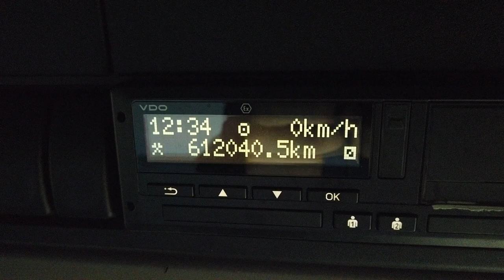DAF XF105.410 EURO 5, 26 TONNE 6X2 DRAWBAR SPEC BOX - 2008 - DX58 BFK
DAF XF105 Series Sleeper Cab.
EBS Disc Brakes.
31ft Box Body C/w Wood Panel Floor And Roller Shutter Door.
Palfinger Column Tail Lift.
Body Internal Height : 8Ft 7ins .
Rear Aperture: 7Ft 10ins.
Air And Electrical Susie Connector Only.
Roof Mounted Air Deflector.
Electrical Adjustable Heated Mirrors.
Electrical Sunroof.
RDS Radio/CD Player.
12v And 24v Power Sockets.
Eberspacher Airtronic Night Heater.
Dip 4 Drivers Display System.
Cruise Control.
Wheelbase: 5.9 Mtrs.
Vehicle Length : 12.3 Mtrs.
Vehicle Height : 4.1 Mtrs.
Vehicle Width : 2.5 Mtrs.
Front Axle Weight : 7,500 Kgs.
Plated Weight : 26,000 Kgs.
Design Weight : 26,100 Kgs.
Train Weight: 29,500 Kgs.
Tested Until End : Expired.
Mileage As Shown : 612,040 Kms.
Digital Tachograph.